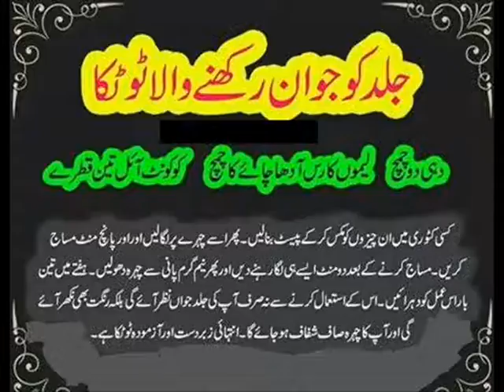Home Remedies for Anti Aging Skin | Jild Ko Jawan Rakhne Ka Asaan Tareen Tarika